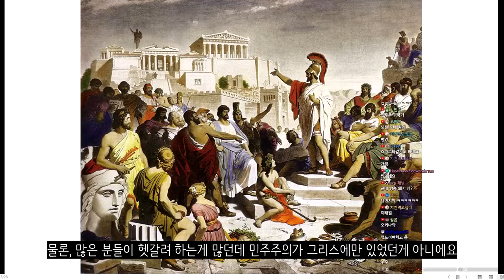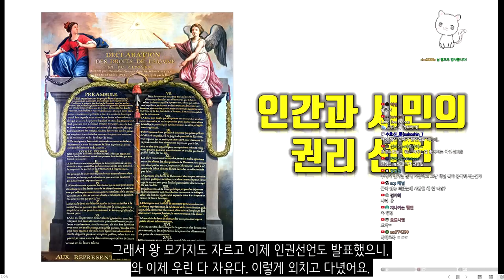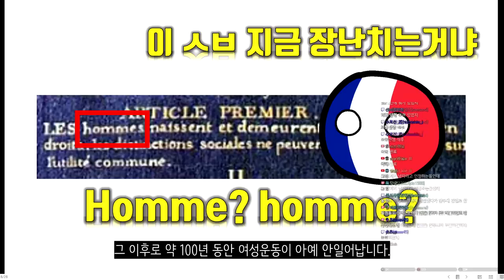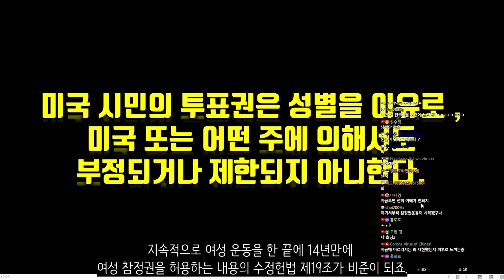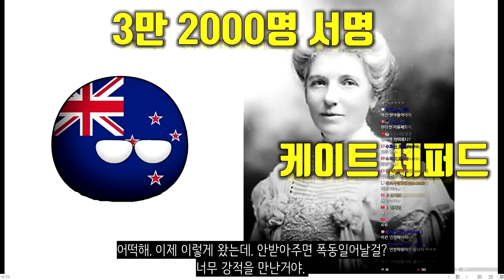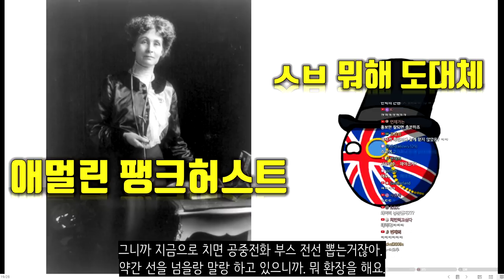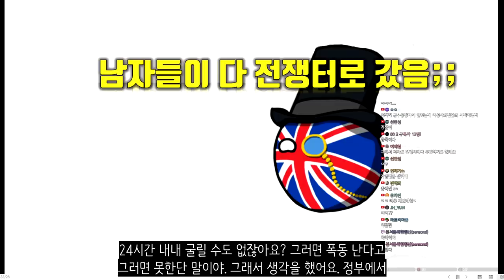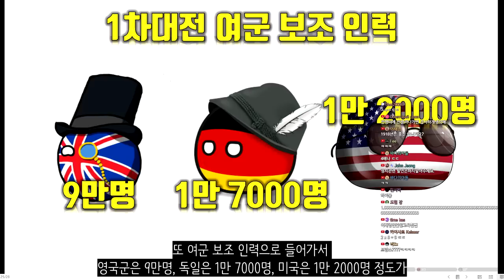여성 인권의 역사